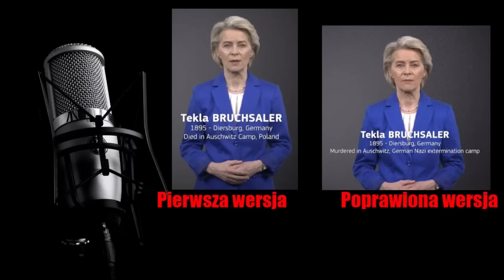Znów to zrobili!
🟨Cześć. Dziękuję, że tu zajrzałeś 😉

Zachęcam do subskrypcji jeśli uznasz moje filmy za wartościowe i warte uwagi

Napisz komentarz i podziel się swoim zdaniem z innymi.
Dziękuję za obejrzenie i mam nadzieję, że film spełnił twoje oczekiwania 😉

🟨 Proszę by w komentarzach odnosić się do siebie z szacunkiem. Bez względu na poglądy, kolor skóry czy wyznanie, powinniśmy się wzajemnie szanować i wyrażać swoje zdanie w sposób kulturalny i merytoryczny.
Proszę też nie używać wulgaryzmów :)

✔️Proszę o udostępnianie moich filmów jeśli uznasz je za wartościowe. Dzięki temu przyczynisz się do zwiększenia zasięgów, za co jestem Tobie wdzięczny.